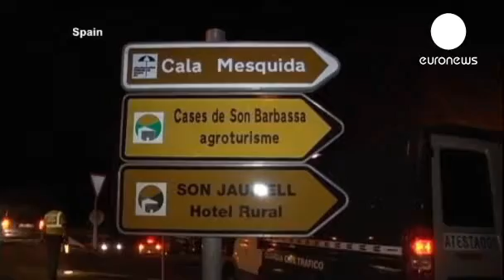Wildfires rage in southern Europe - Euro News